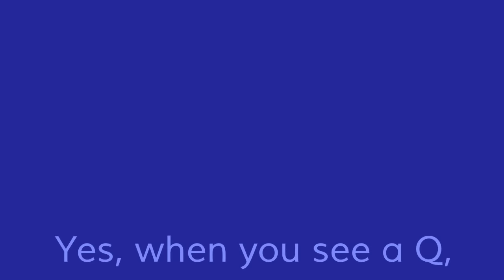The Q Song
It's a phonics song to teach children the /kw/ sound of the letter Q when it is followed by U.